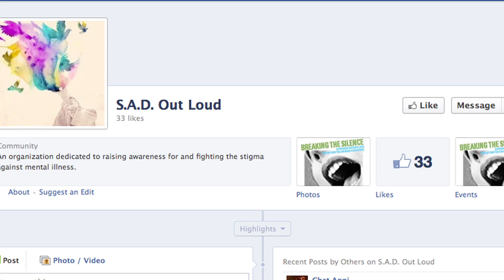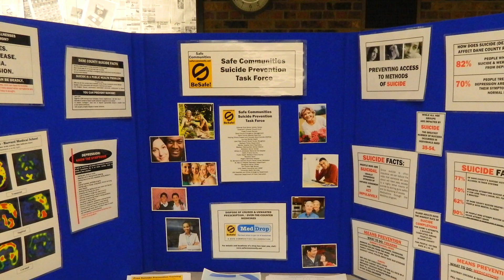Addison: Girl Scouts 2013 National Young Women of Distinction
Her cousin's suicide and her own struggle with depression inspired this Wisconsin Girl Scout to use her Gold Award project to battle the stigma associated with depression in teens. She founded a club at her high school that builds awareness and reaches out to those who need help.